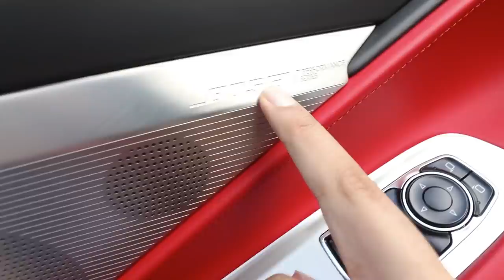Taking Delivery of the 2020 Corvette !!!